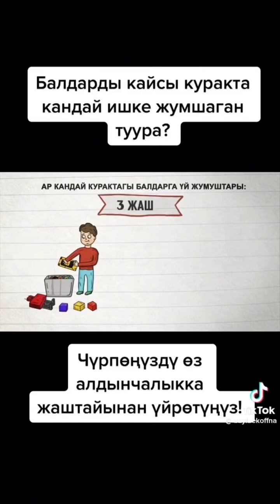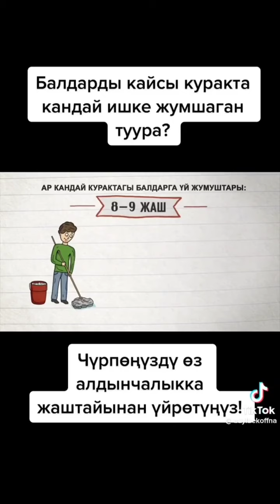Балдарды жумшап турган пайдалуу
Биздин канал Ислам бойунча  талим тарбия иретиндеги материялдарды жана пайдалуу маалыматтарды камтыган беруулорду тартуулайт

Видеого ой пикиринизди комментарииге калтырыныз